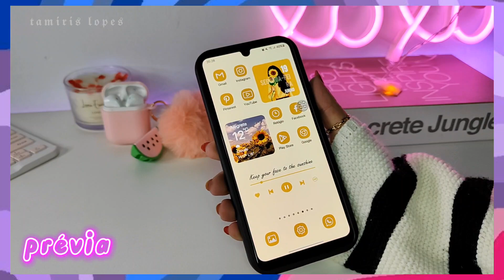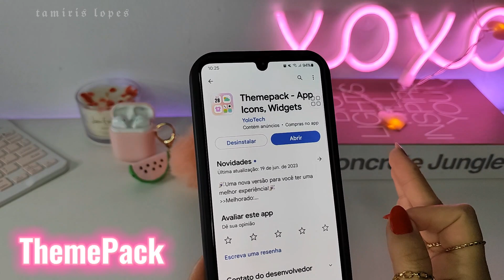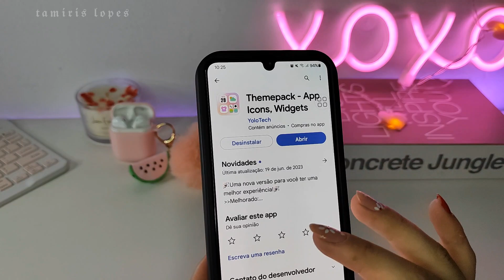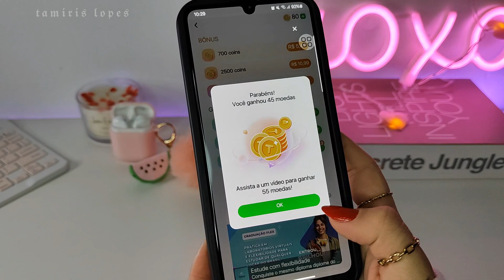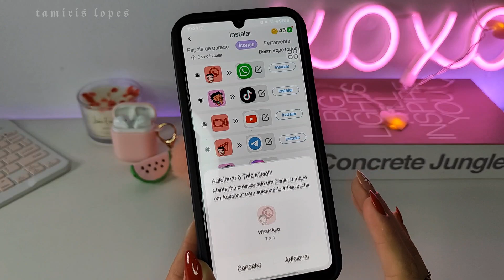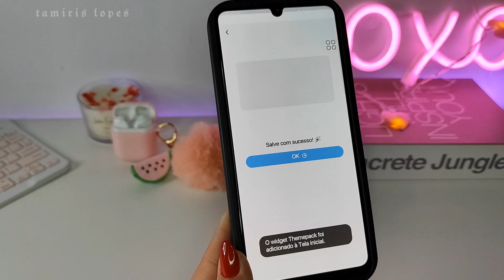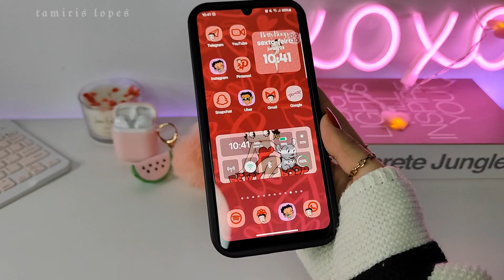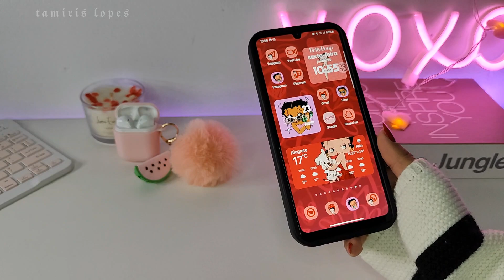PERSONALIZE SEU ANDROID COM APENAS UM APLICATIVO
Oioi galerinhaaaa do YouTube!! 💜💜 no vídeo de hoje mostrei como personalizar o android usando apenas um aplicativo !! Atualizado 2023 !!

🌍 𝗣𝗲𝗿𝗴𝘂𝗻𝘁𝗮𝘀 𝗳𝗿𝗲𝗾𝘂𝗲𝗻𝘁𝗲𝘀:

☞︎︎︎ Qual meu celular? Samsung A32 4g e iPhone 12
☞︎︎︎ Com qual câmera eu gravo? Xiaomi 12 lite